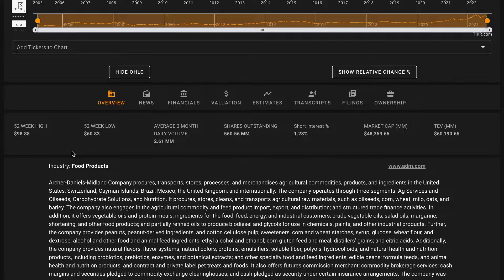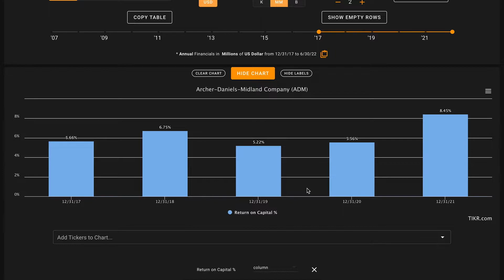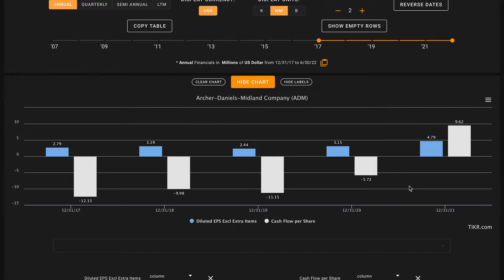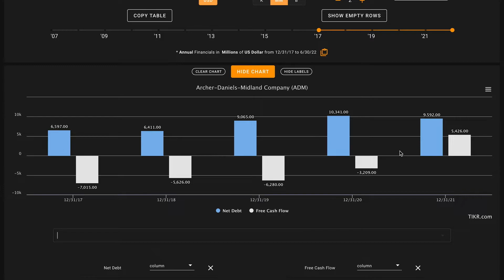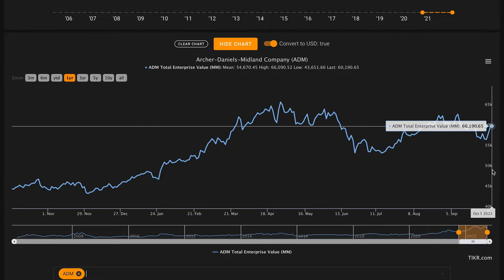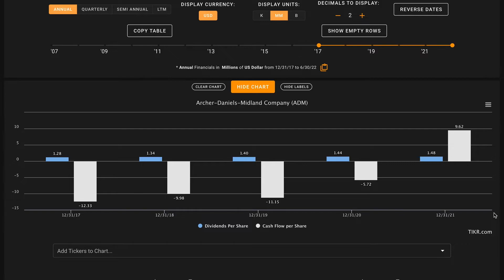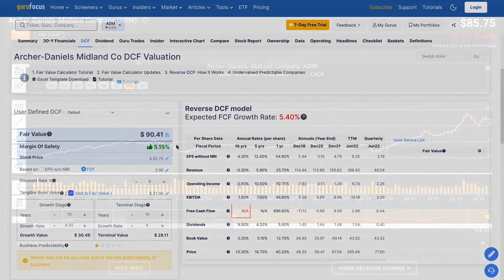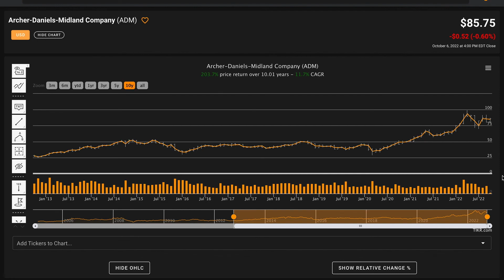Is Archer-Daniels-Midland Stock a Buy Now!? | Archer-Daniels-Midland (ADM) Stock Analysis!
In this video, we'll perform an ADM stock analysis and figure out what the company looks like based on the numbers. We'll also try to figure out what a reasonable fair value is for Archer-Daniels-Midland Company. And answer is ADM one of the best dividend aristocrat stocks to buy at the current price? And is Archer-Daniels-Midland a future Dividend King? Find out in the video above! Global Value's Archer-Daniels-Midland Company stock analysis.

 ❖ MUSIC ❖
♪ "Lift"